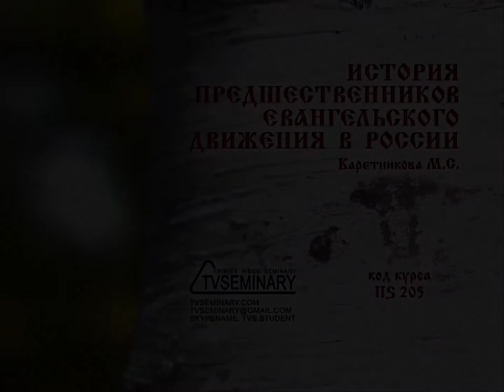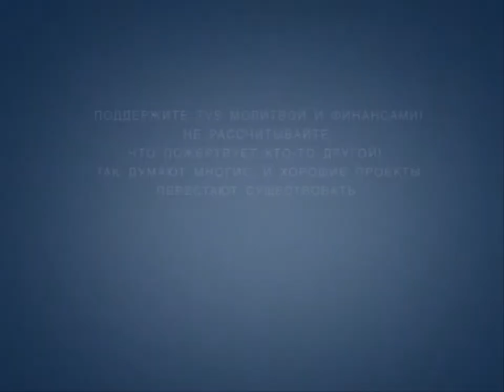TVS HS205 07